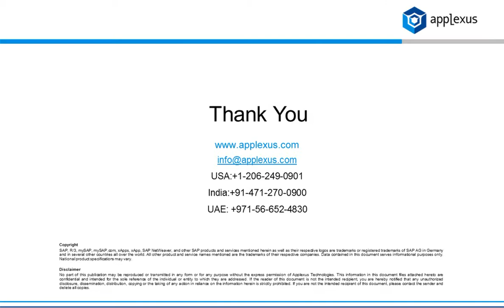Posting Cash Discount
Cash Discounts are received from Vendors. In Gross Procedure we use KR document type and for net procedure we use KN document type. In case of KR, the cash discount is posted only at the time of making payment. In case of KN, expected cash discount is calculated right at the time of posting invocies and the same is realised at the time of making payment. If we used KN document type to book the invoice and later on we did not receive the same discount from vendor due to a delay in payment from our end, the amount of discount lost will be shown as an expense.